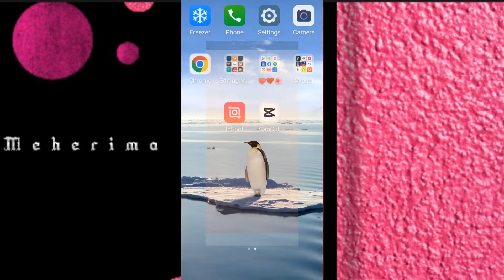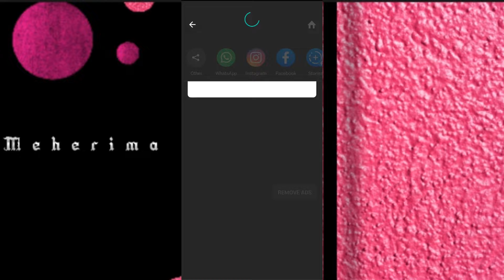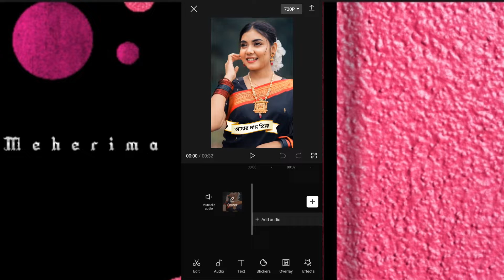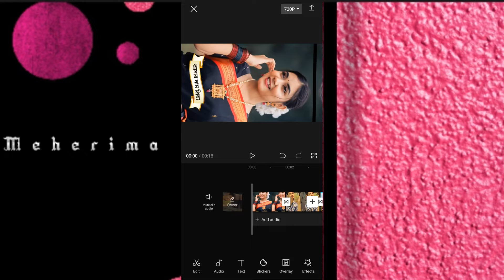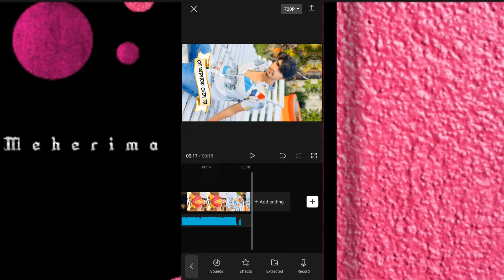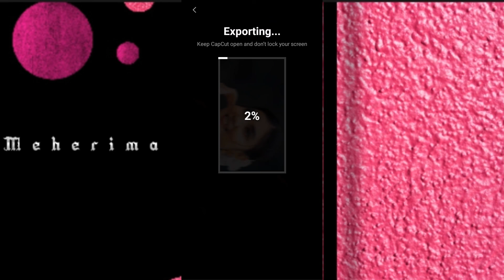Tiktok New Trending VideoEditing Tutorial || Capcut VideoEditing I 𝑀𝑒ℎ𝑒𝑟𝑖𝑚𝑎..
আসালামুআলাইকুম‌
Welcome to today's
Tiktok New Trending Capcut Video Editing
Tutorial.